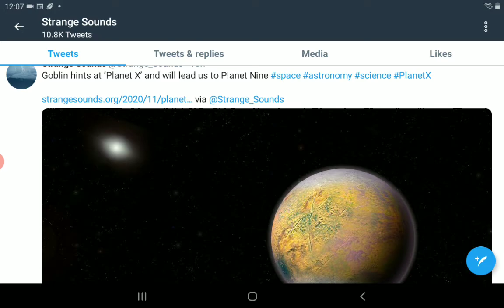Large Fireballs & Freak Storms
This is your stuff for record breaking news or strange news.